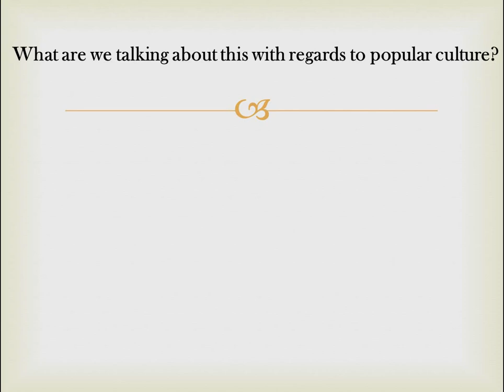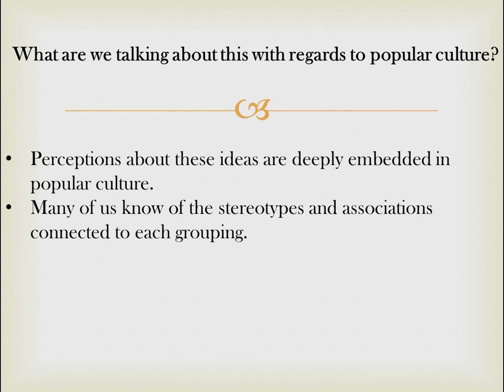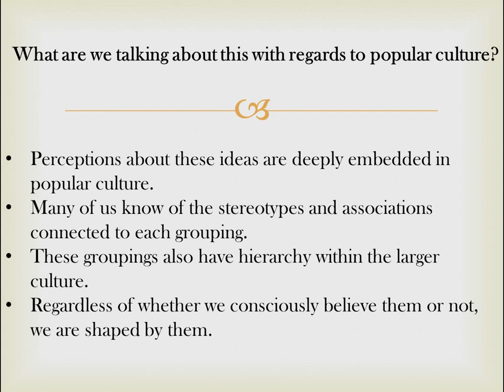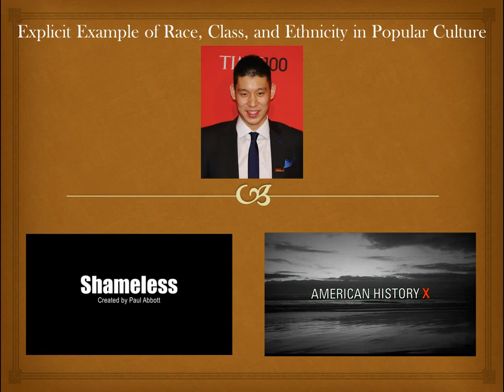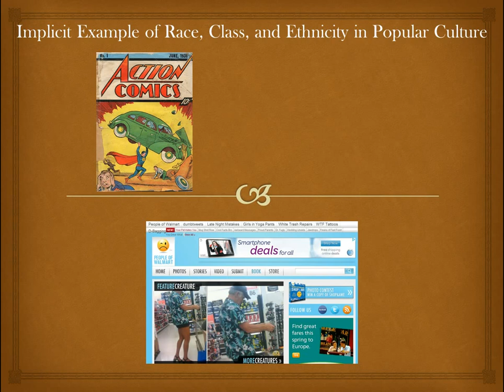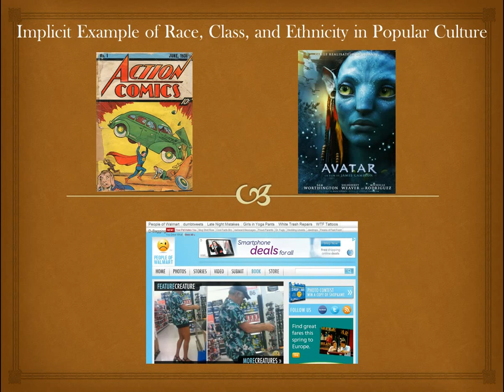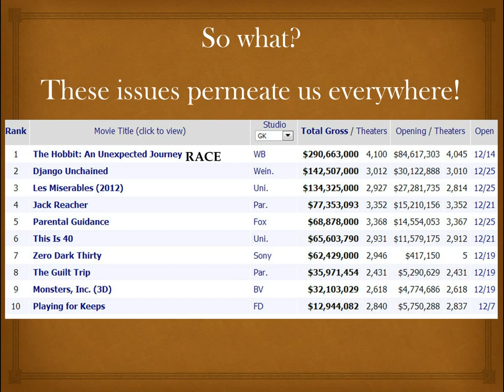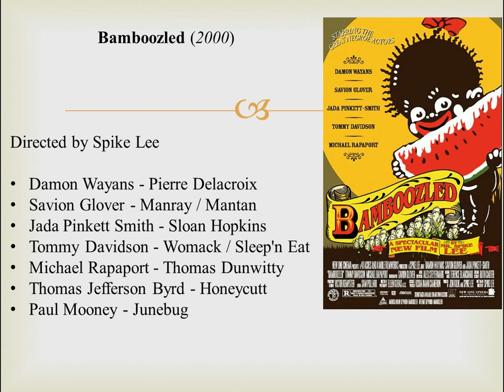Race Class & Ethnicity in US Popular Culture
This is a video exploring the concepts of race, class, and ethnicity in popular culture for "Popular Culture in the U.S.", an online course at North Shore Community College.